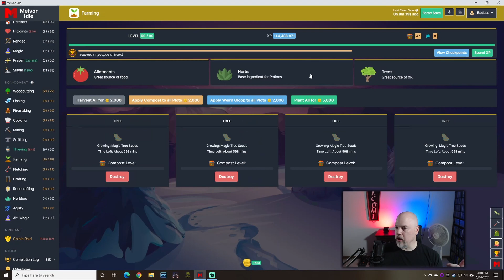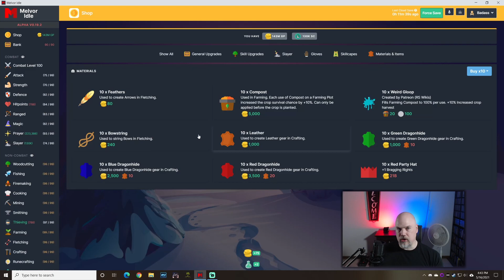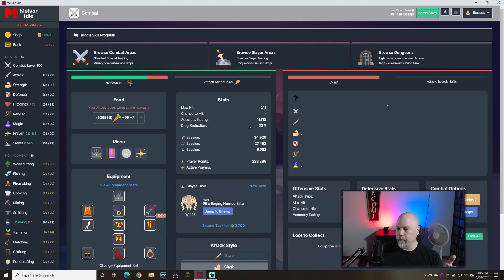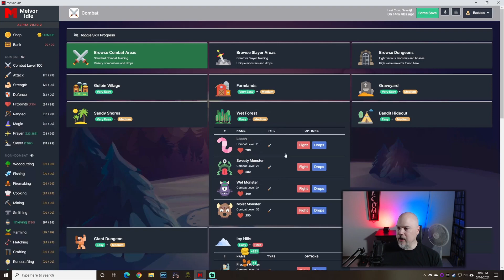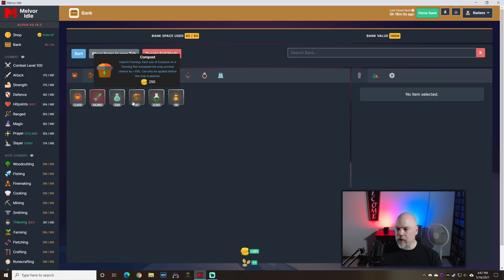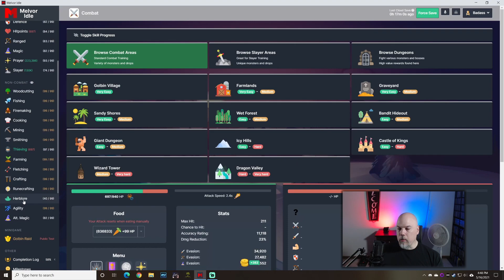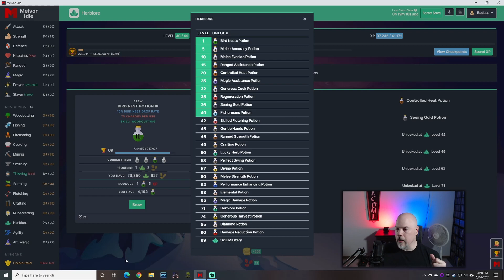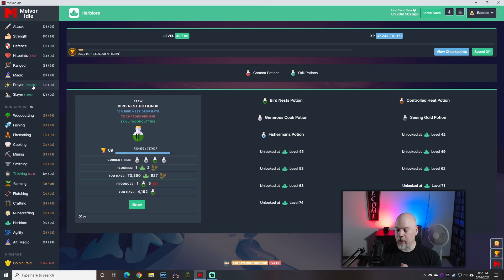420 Herblore Yo - Hardcore Melvor Idle - Episode 26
Finally time to start working up the Herblore skill.